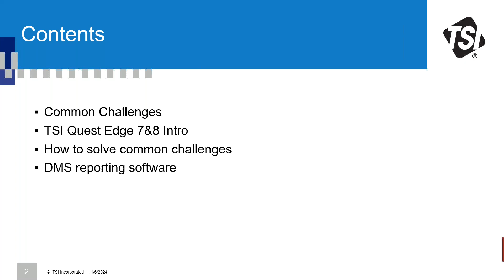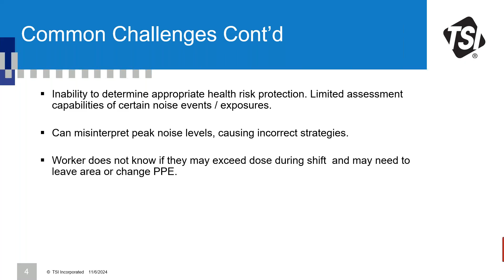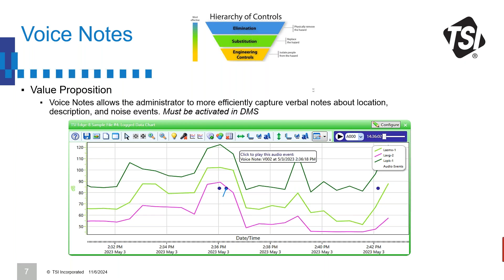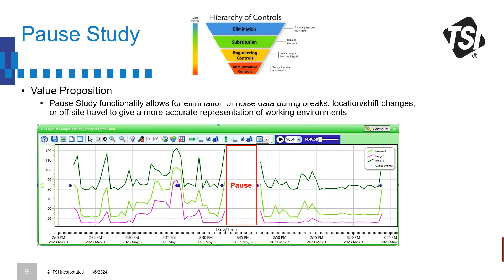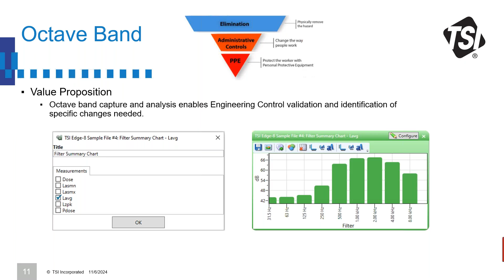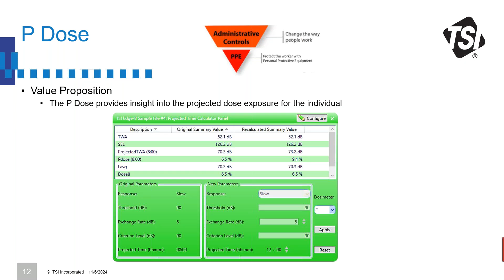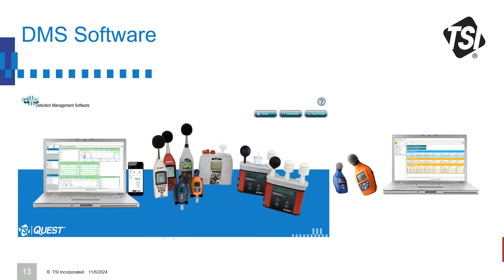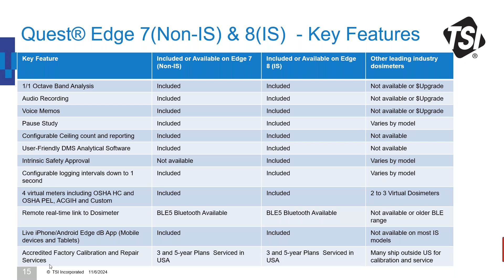Solving Common Challenges in Wearable Noise Dosimetry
Learn how advancements in wearable noise dosimetry improve reliability and reduce problems in survey and continuous monitoring applications.

This session, you will learn about:
• How adding audio event recordings, voice memos, and pause study capabilities can aide in your analysis and reporting
• The value of integrated 1/1 octave band analysis in defining user specific protection
• How ceiling counts can be used with audio recording to mitigate risk in the investigative process
• How projected dose can be used to better understand risk and limit personal exposure
• Applications and best practices for using four virtual meters
• Benefits of MEMS microphone technology
• How Bluetooth connectivity and enhanced mobile apps reduce interference with employee tasks
• Introduction to the latest TSI Quest Edge personal noise dosimeters
• Q&A: Ask the experts